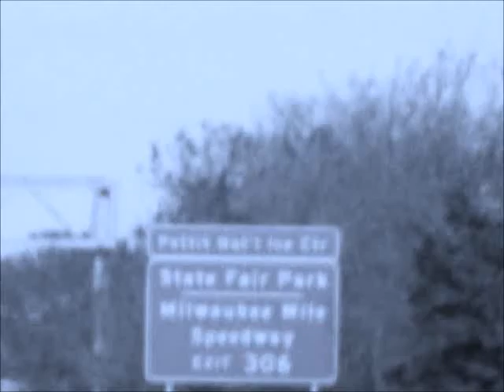Bout to Blow-Badger Classic Arabian show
this is me and Soleil first arab show ever! he was such a good boy and im proud of him! placed in all but one of my classes and actually qualified for regionals! i probably wont go bc me and my horse have ALOT to do to be able to compete at the next level i think but i really want to :/ oh well, there is always next year :)